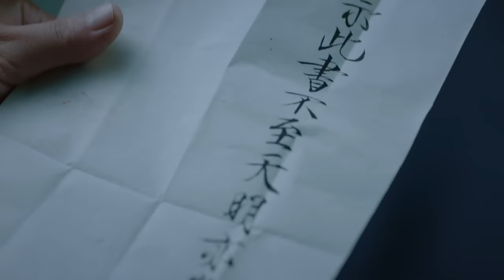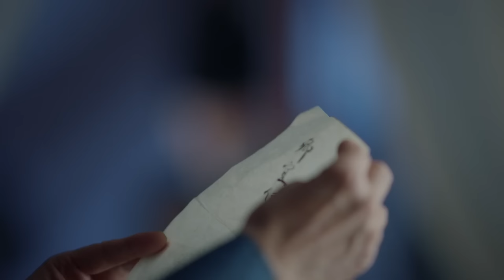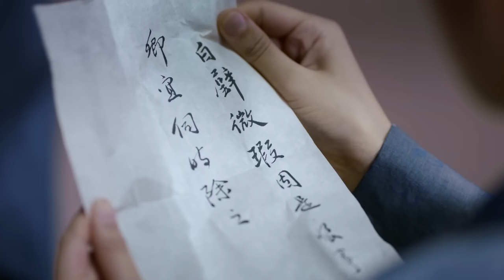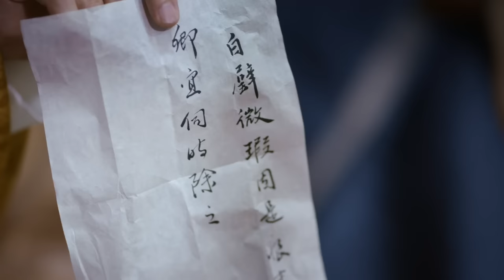《廢柴太子愛虐妻Ⅰ》EP44 廢柴太子暗戀宮女👑竟不知她大有來頭；灰姑娘冒險進宮復仇💥卻愛上敵人之子！郑业成